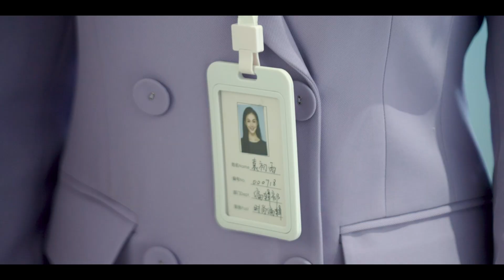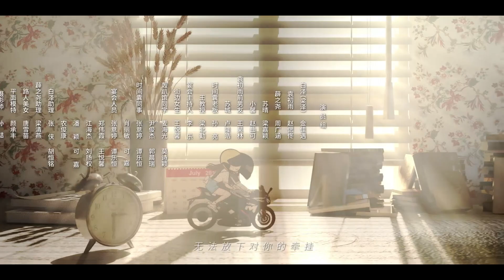【心底里的名字The name in my heart】第六集：就凭一个吻就觉得了解我 | Koala TV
☞青春短剧《心底里的名字The name in my heart》
☞每日更新，全20集
《心底里的名字》学妹袁初雨偶遇曾暗恋的学长梁泽，两人开始了一段充满悸动与热烈的爱情。然而就在爱得浓烈的至高点时，学长不辞而别。多年后再度重逢，学长已改名为白泽，变身为一个稳重、冷感的成熟男人。随着谜团逐渐解开，两人的关系就在推拉中再次碰撞出火花时。一个叫苏晴的女人却突然闯入…
☞主演：  金佳遇/赵偲佟/周广涵
☞类型:  青春，爱情，短剧